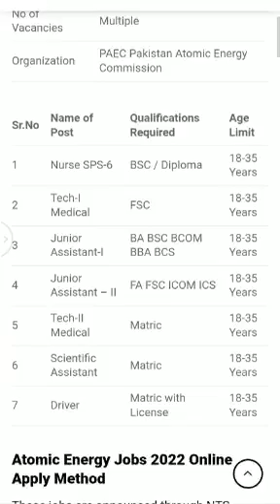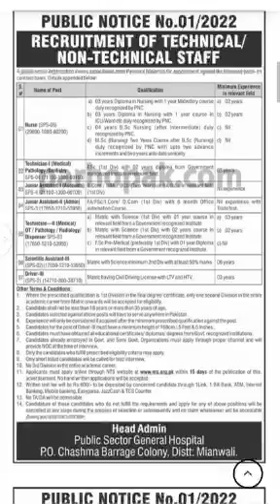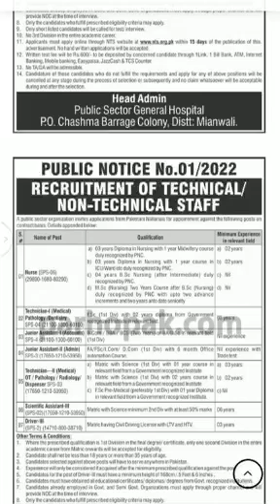PAEC Pakistan Atomic Energy Jobs 2022/@PakistanJobs789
PAEC Pakistan Atomic Energy Jobs 2022 Latest Advertisement

PAEC Pakistan Atomic Energy Jobs 2022 latest advertisement has been announced in Jang Newspaper. Males & Females from all over Pakistan can apply for atomic energy jobs 2022 latest. These jobs are announced by PAEC through Public Notice 1/2022.
Details of Pakistan Atomic Energy Jobs 2022 Latest Advertisement

Posted On :  07 August 2022
Location : Mianwali
Education :Bachelor / Intermediate / Matric
Last Date : 23 August 2022
No of Vacancies : Multiple Organization PAEC Pakistan Atomic Energy Commission
Sr.No/Name of Post Qualifications Required/Age Limit
1.Nurse SPS-6BSC / Diploma 18-35 Years
2.Tech-I MedicalFSC 18-35 Years
3.Junior Assistant-IBA BSC BCOM BBA BCS 18-35 Years
4.Junior Assistant – IIFA FSC ICOM ICS 18-35 Years
5.Tech-II MedicalMatric 18-35 Years
6.Scientific AssistantMatric 18-35 Years
7.DriverMatric with License 18-35 Years